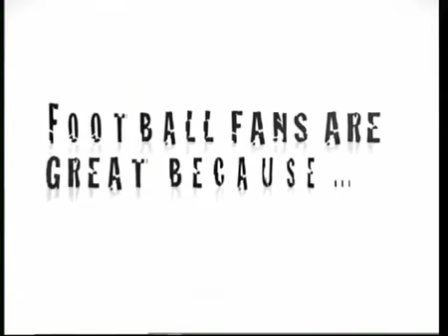Xabi Alonso Soccer AM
Xabi Alonso Soccer am 14 March 2009